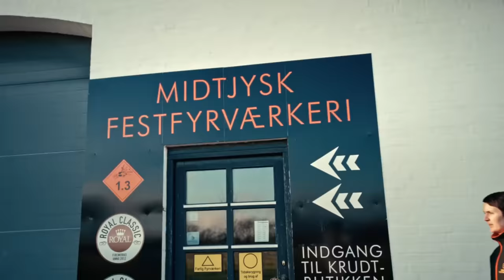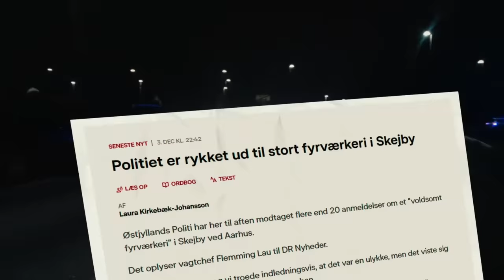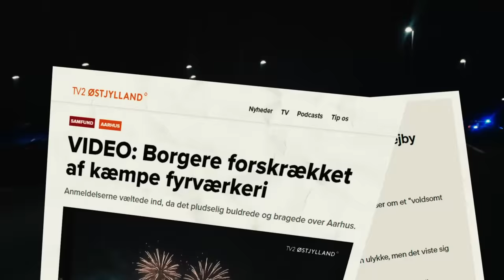Danmarks Vildeste Fyrværkeri til 250.000?! (Politiet kommer)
Under vores nytårsfest tog vi alle gæsterne med ud til en lokation, hvor vi havde sat op for 250.000 i fyrværkeri. Det vildeste nogensinde affyret på dansk YouTube.
Alle os hos @prodsquad ønsker dig et fantastisk nytår! Vi er kun lige startet, så glæd jer til endnu vildere content i 2023.

Husk at tjekke vores julegave video hvor vi giver gaver til udsatte familier og også vores pakkeleg om 50.000!